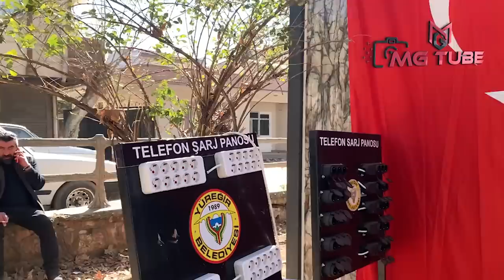Adıyaman Gölbaşı Depremi – Çadır İçinden Gölbaşı Şehir İçine Son Durum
Adıyaman Gölbaşı Depremi – Çadır İçinden Gölbaşı Şehir İçine Deprem Sonrası Son Durum

Adıyaman Gölbaşı ilçesinde 6 Şubat 2023 tarihinde meydana gelen 7,7 ve 7,6 şiddetlerindeki Kahramanmaraş Depremi sonrası şehirdeki son deprem durumu ve:
Gölbaşı Mimar Sinan Mahallesi’nde Çınar Apartmanının Yıkımı
Gölbaşı Mimar Sinan Ortaokulu’nda Kızılay’ın Çalışmaları
Gölbaşı Mimar Sinan Mahallesinde Son Durumlar
Gölbaşı Anayolu Üzeri Yıkık Binalar
Gölbaşı’nın Simge Binasının Arkalı Önlü Çekimi
Gölbaşı Stadyumunda Ulaştırma ve Altyapı Bakanı Adil Karaismailoğlu’nun gelişi
Gölbaşı Meslek Yüksek Okulu Bahçesi ve Çevresi.
Gölbaşı Yavuz Selim Mahallesi ve Yeni Mahallesinde Son Durumlar
Gölbaşı Yeni Mahallesi’nde Büyüdüğüm Evin Son Durumu
Gölbaşı Anayolu Üzeri Otogar Mevki Yıkık Binalar
Gölbaşı Meydanı Son Durum
Gölbaşı İstasyon Caddesi Son Durum
Gölbaşı Ziraat Bankası, Halk Bankası ve PTT’nin Gölbaşı Belediye Parkı İçinde Bulunan Konteynerlerde Hizmet Vermeye Çalışması
Gölbaşı Belediyesi’nin Gölbaşı Belediye Parkı İçinde Bulunan Konteynerlerde Hizmet Vermeye Çalışması
Gölbaşı SGK Binası
Gölbaşı Fatih Mahallesi, Cumhuriyet Mahallesi, Kurugeçit Mahallesinde Son Durumlar
Gölbaşı Belediyesi’nin Gölbaşı İçerisinde Mikroplara Karşı İlaçlama Çalışması

Gölbaşı Deprem Durumu:

Gölbaşı Gölü'nün yüzeysel beslenme havzası 59 km2'dir. Bu havza içinde gölün yüz ölçümü (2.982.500 m2) 3 km2'ye yaklaşmaktadır. Gölün derinlik haritası ve profillerinin tetkikine göre gölün azami derinliği 22 metredir. Göl düzeyinin deniz seviyesine göre ortalama yükseltisi 885 metredir. Gölde yıllık ve mevsimlik seviye değişmelerine bağlı olarak gölün yüzölçümü ile derinliğinde değişmeler olmaktadır. Gölbaşı Gölü, büyük ölçüde akarsular tarafından beslenmektedir. Gölbaşı Gölü'ne güneyen karışan Yemişen ve Kırkbayır dereleri ile kuzeydoğudan karışan Nergis, Alikayası ve Ağ dereleri bunların başlıcalarıdır. Gölbaşı Gölü kıyılarında bataklık ve sazlıklar yer almakta ve ince bir şerit halinde gölü kuşatmaktadırlar. Seviye yükselmesi ile bu kesimler Gölbaşı Gölü'nün genişlemiş yerleri olarak görülür. Göl seviyesinin alçalması...

Bütün dünyanın gündemine giren ve Türkiye'yi derinden sarsan 6 Şubat depremi başta merkez üssü Kahramanmaraş olmak üzere birçok çevre ildeki vatandaşı etkiledi. Yaşanan üzücü hadise sonrası Türkiye'nin dört bir yanından bölgeye yardım sevkiyatları başladı. Peki, Deprem olan 10 il hangileri? Deprem hangi illerde oldu? Kahramanmaraş'ta meydana gelen depremden etkilenen 10 ilde OHAL ilan edildi. Binlerce evin yıkımına yol açan ve milyonlarca vatandaşı etkileyen deprem ile ilgili 4. seviye alarm durumuna geçildi… Olayın ardından Deprem olan 10 il ile ilgili araştırmalar başladı. Peki, Depremden etkilenen iller hangileri?
DEPREMDEN EN ÇOK ETKİLENEN 10 İL:
Kahramanmaraş
Gaziantep
Malatya
Diyarbakır
Kilis
Şanlıurfa
Adıyaman
Hatay
Osmaniye
Adana

Gölbaşı, Adıyaman ilinin bir ilçesidir.
Adıyaman'ın batısında yer alır. Kuzeyinde Malatya, doğusunda Besni ve Tut İlçeleri, güneyinde Gaziantep, batısında Kahramanmaraş ili ile çevrilidir. Deniz seviyesinden yüksekliği 860 metre civarındadır. Gölbaşı İlçesi Karadeniz ve Doğu Anadolu Bölgesini , Akdeniz'e bağlayan Devlet Karayolu ile DD'nin geçtiği bir güzergahta kurulduğundan, Malatya, Adıyaman, Gaziantep ve Kahramanmaraş illerini birbirine bağlayan bir kavşak konumundadır. Bu yönüyle doğu ile batı arasında köprü konumundadır. Programda olan Kapıdere Yolu açıldığında Şanlıurfa ve Güneydoğu Anadolu Bölgesi'nin Ankara’ya olan uzaklığı 183 km. daha azalacaktır. 30 köyü, 3 beldesi olan Gölbaşı, adını Gölün Başı kelimesinden almaktadir. biri ilçe merkezinde, ikisi çevre köylerde bulunan toplam 3 göl vardir. ilçe merkezinde...

 GÖLBAŞI İLÇEMİZİN TARİHİ

İlçemizin tarihi önemi, coğrafi konumundan kaynaklanmaktadır.İlçemizde kayda değer Sur,Kale ,Tapınak gibi benzeri tarihi yapılar...